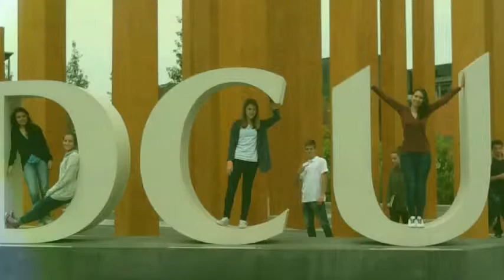MagicDublin by Anne Anna Sara Ari